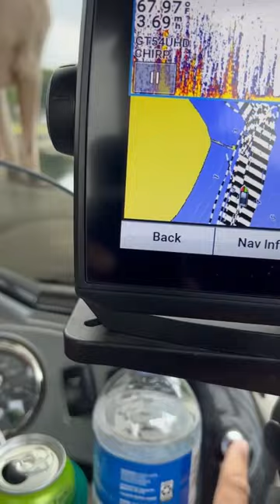So THAT Is What It’s For⁉️👍🏼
🎶Let's Go Fishing NOW🎶

Want me to try your favorite bait, reel, rod, or tackle?
FishBrain Shane OUT!